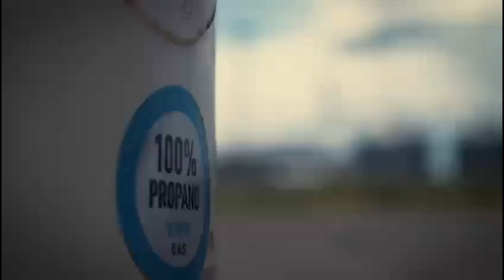Mano a mano de DOBLES Y TRIPLES con Alejandro "CHOLO" VÁZQUEZ 🏀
En un diálogo íntimo, el Cholo Vázquez, entrenador de Platense, charló con Sebastián Adaniya y Macarena Aguirre en un nuevo encuentro de Dobles y Triples

🖥 Toda la información del básquetbol argentino e internacional
🎙 Primera radio online 24 horas, ¡MIRANOS EN VIVO!
📺 Disfrutá de todo nuestro contenido on demand